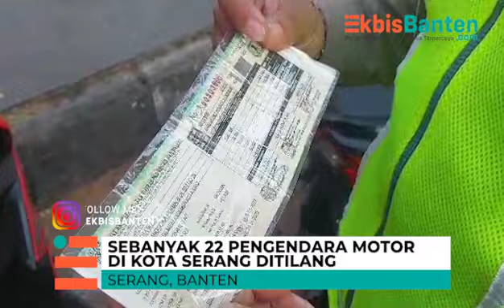SEBANYAK 22 PENGENDARA MOTOR DI KOTA SERANG DITILANG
Untuk Endorse, Liputan Khusus dan Kolaborasi Bisnis Hubungi
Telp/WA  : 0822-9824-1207